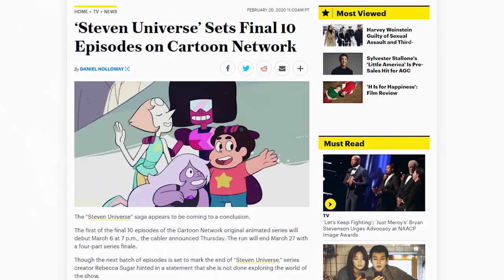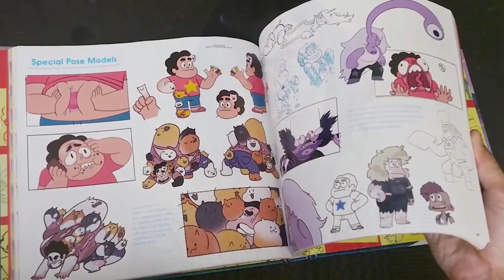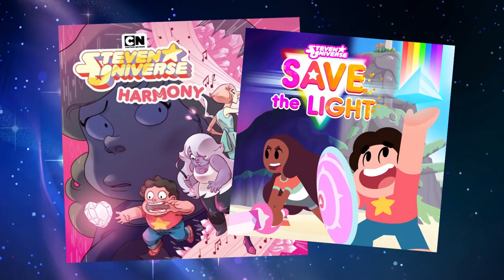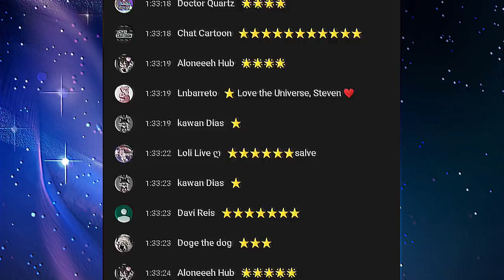O FIM INESPERADO DE STEVEN UNIVERSO! E AGORA??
:D